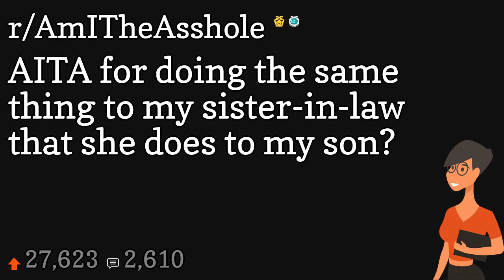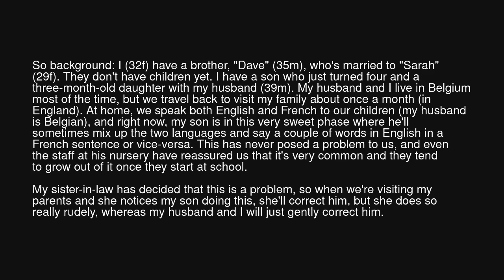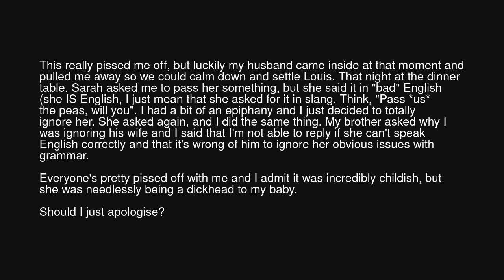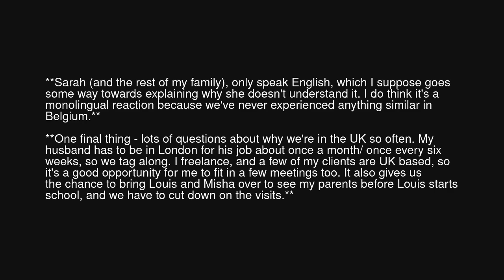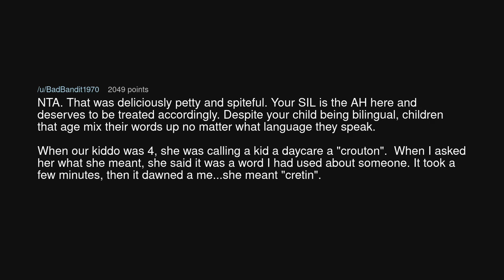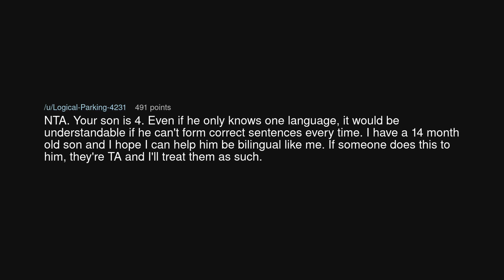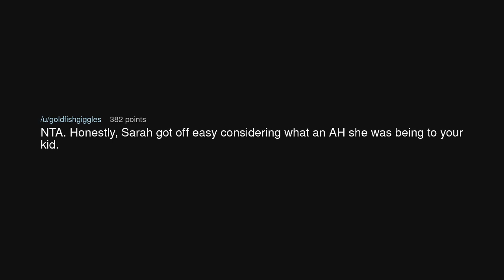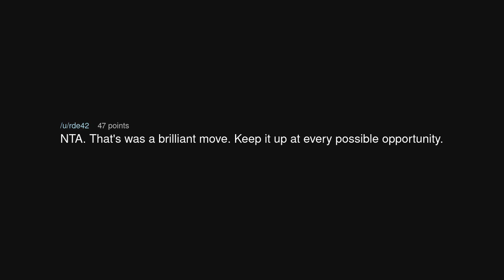AITA for doing the same thing to my sister-in-law that she does to my son?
AITA for doing the same thing to my sister-in-law that she does to my son? (r/AmITheAsshole)

Source: UnderstandingOk1255 on Reddit (link removed at the insistence of YouTube)